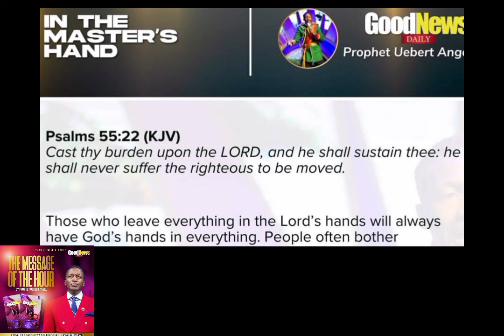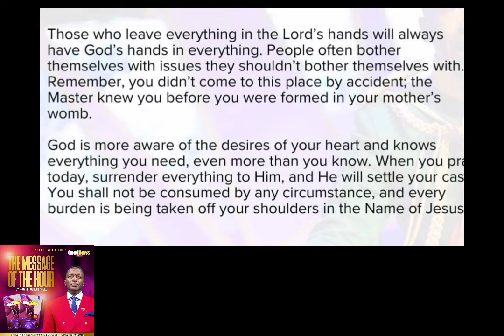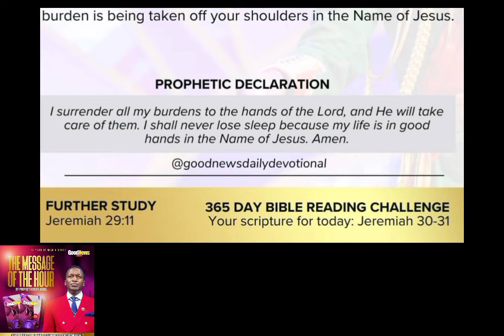Breaking🔥 Prophet Mboro Is At Risk & Has become A Vîctîm of the Prophetic After Fighting Major 1